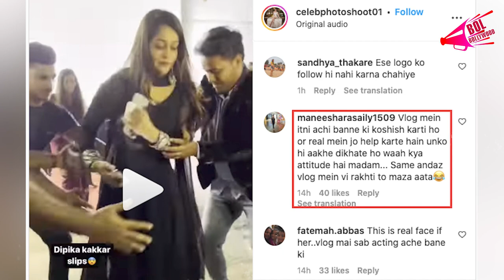हाई हील्स में गिरते-गिरते बचीं दीपिका कक्कड़, फैन ने की बचाने की कोशिश तो बोलीं- Don't Touch Me